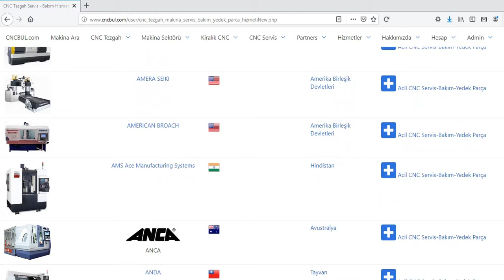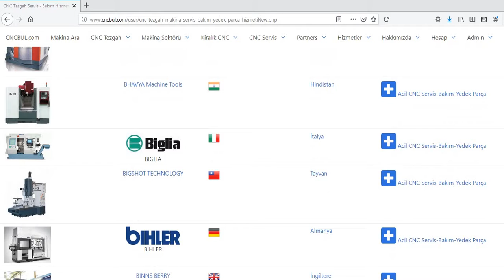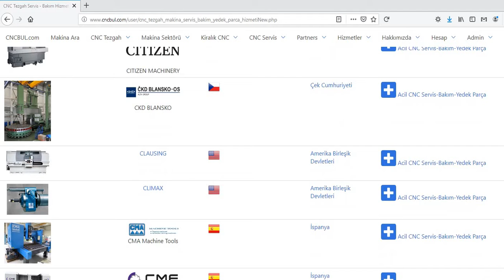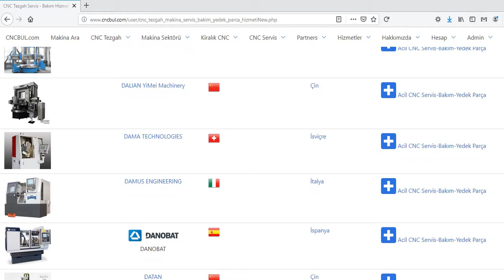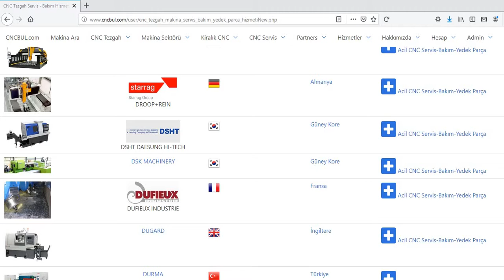CNC TEZGAH SERVİS BAKIM HİZMETİ-1 (Makina Markaları)